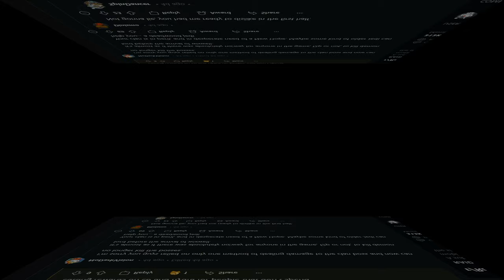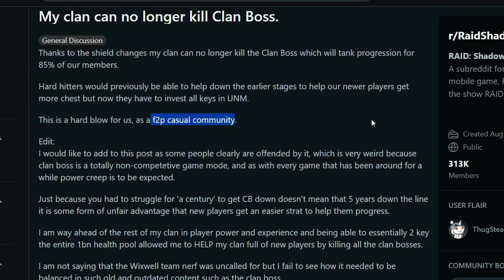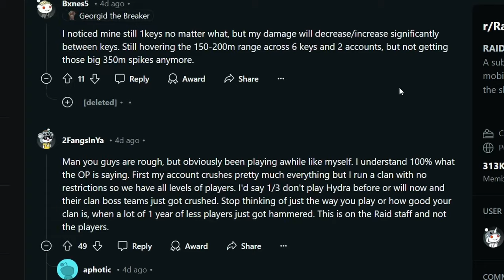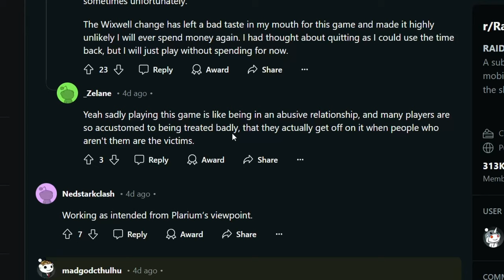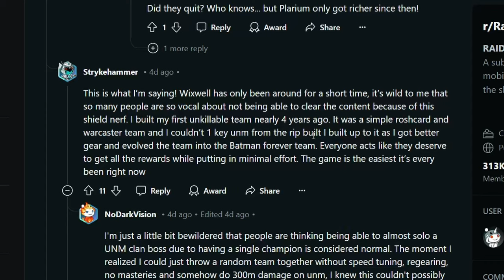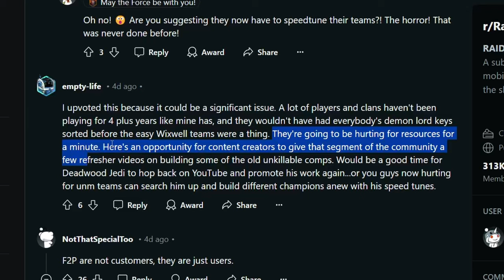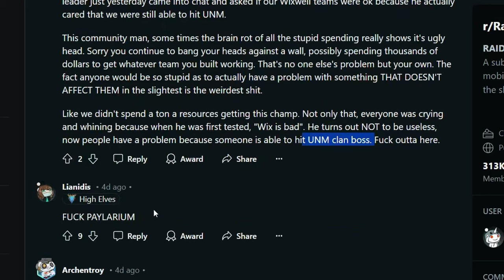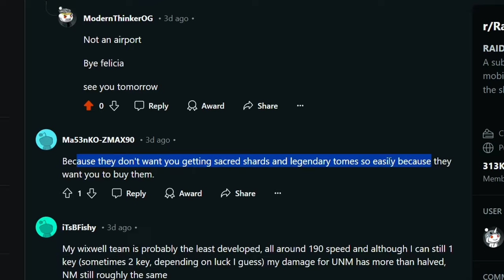"Can't Kill Clan Boss Anymore" | Raid: Shadow Legends